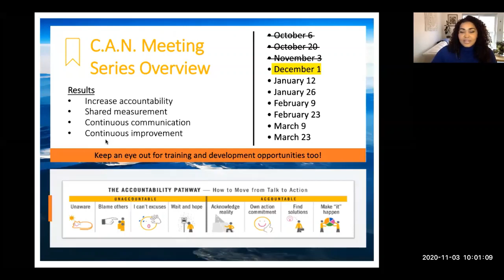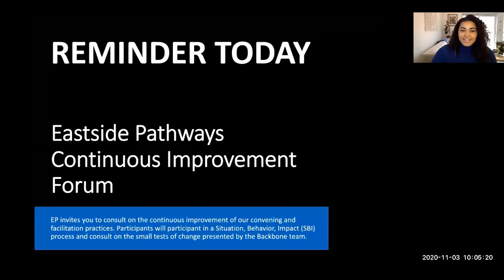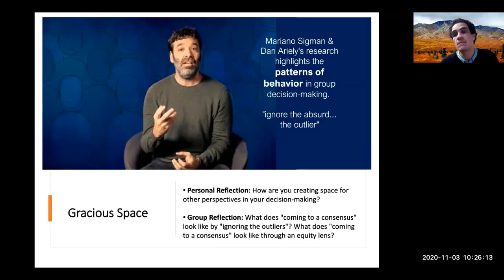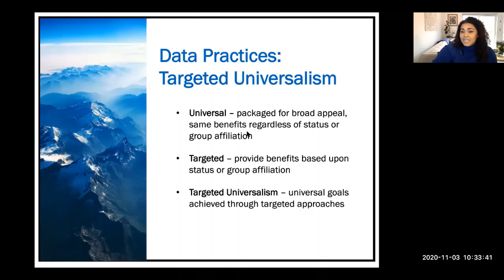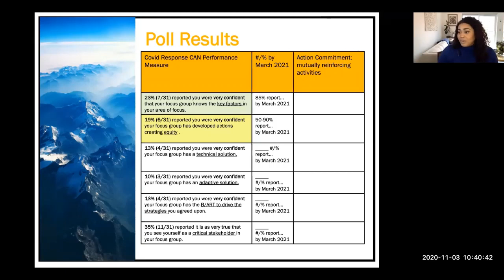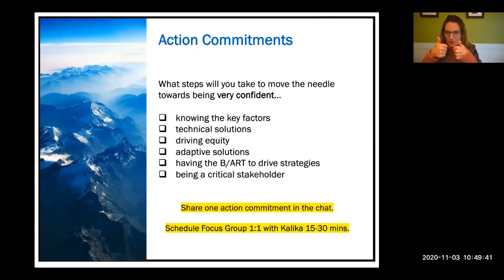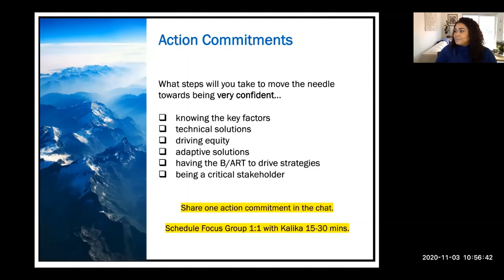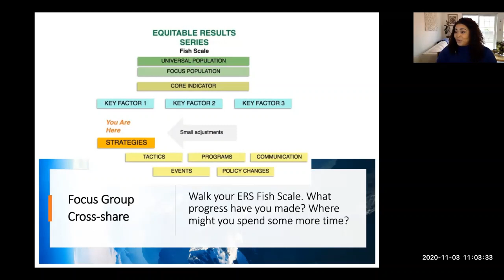Eastside Pathways COVID-19 November 3 call recording